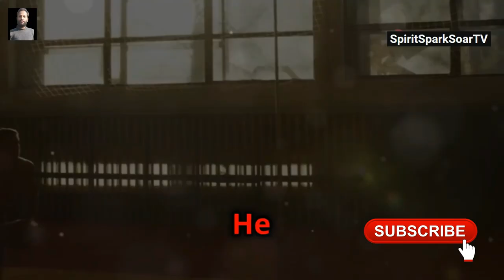How Starbucks Became a $100B Success Story | Howard Schultz | From Poor Boy To Billionaire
SpiritSparkSoarTV presents:

How Starbucks Became a $100B Success Story | Howard Schultz | From Poor Boy To Billionaire A Motivational Journey

From Rags to Riches: The Howard Schultz Story | Starbucks' $100B Journey

OUTLINE:

00:00:00 From Public Housing to a Global Empire
00:00:49 Dreams Beyond the Projects
00:01:28 Inspiration Strikes in Milan
00:02:16 From Beans to an Experience
00:03:06 Global Expansion and Innovation
00:03:56 A Legacy of Social Impact
00:04:38 Brewing Success Through Tenacity and Vision

howard schultz story
starbucks success story
starbucks ceo story
howard schultz starbucks journey
from poverty to starbucks ceo
overcoming poverty success story
howard schultz motivational story
never give up on your dreams story
entrepreneur challenges and success

This is one of the Best Motivational Videos for people who need just a little spark to keep believing in their dreams!

There's not a single person on this planet who haven't heard of Starbucks, world's biggest coffeehouse company. But did you know that The former CEO of Starbucks - Howard Schultz was born and raised in poverty, barely making ends meet. When things got really tough, he even had to sell his blood couple of times.

This is the Success Story of Howard Schultz , how He went from living in poverty and struggling for money to survive, to transforming Starbucks into a $100B company.

He was a just a young boy who never stopped dreaming, and here is why you shouldn't stop too.

“I feel so strongly that the reason I’m here is I dreamed big dreams. I dreamed the kind of dreams that other people said would not be possible"
“Believe in your dreams and dream big.”
- Howard Schultz